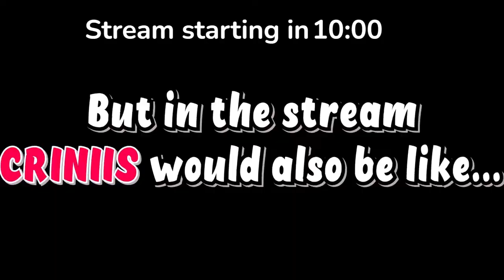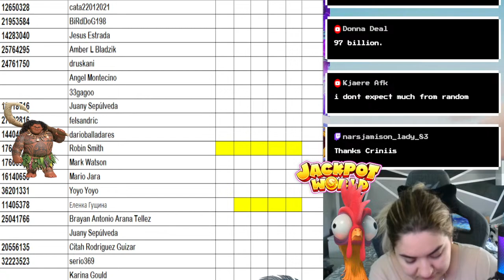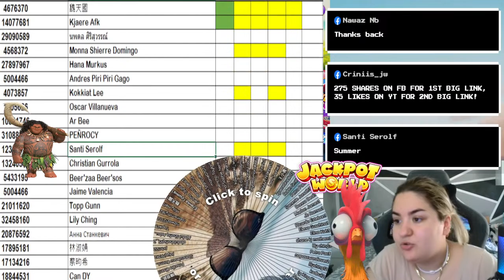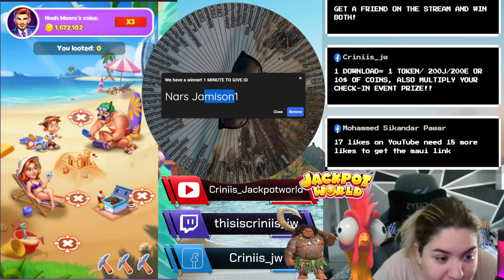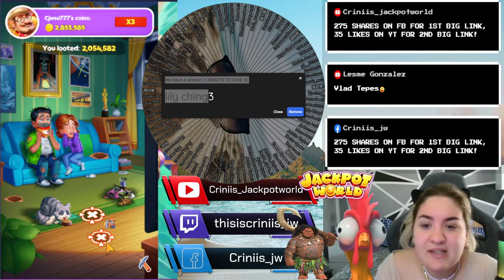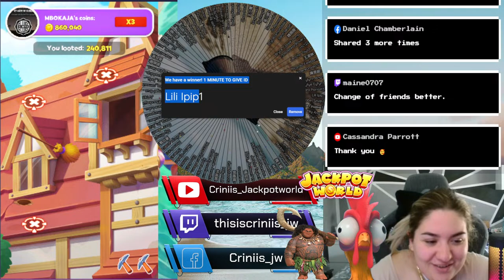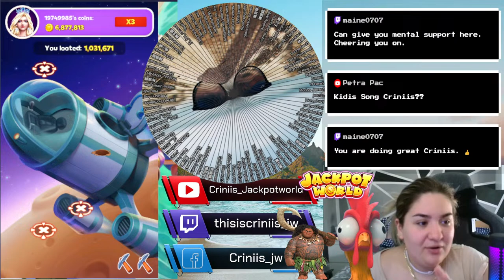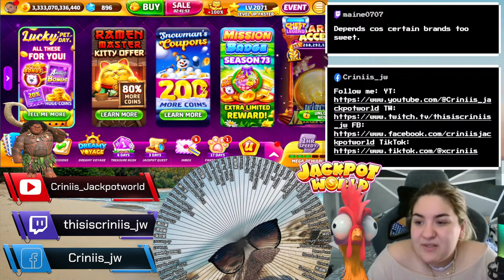Woop woop! It`s fridayy! Getting closer to the weekend! Jewels and coins to giveaway!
Join the fun on LIVE! 🛎🤳
DOWNLOAD the awesome game Jackpot World Casino through my 🥳and use my GIFTCODE:➡️ CRINIIS4U🤩 to get 50$ WORTH OF COINS!💰